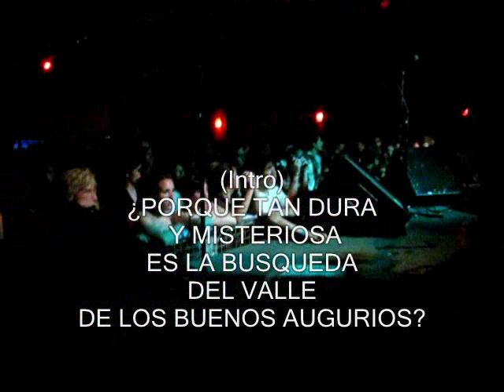Boom Boom Kid - Vivo Club Tucuman (Quilmes, 21-11-2010)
Duracion: 41 (minutos Aprox)

Boom Boom Kid En Vivo En Club Tucuman (Quilmes) El 21 De Noviembre De 2011

1- Animo
2- Sumerge You Sens In To The Black
3- Okey Dockey
4- El Anhelo
5- Ollie Over The Hate
6- Del Absoluto Vacio Surge Este Capricho
7- Y El Hospice Burning
8- Por Argentinito
9- Tomar Helado
10- Dirty Connections
11- She Runaway
12- Lady
13- Typical
14- Bad Influence
15- La Vida Esta Bien Sino Te Rindes
16- Leaveme Alone
17- Si Esas Paredes Hablaran... Maria Ojos Negro No Mas
18- La Espina
19- Amor Loco
20- Wasabi Song
21- Paranoia Candy Blues
22- I Dont´t Mind
23- Dejame Ser Parte De Esa Locura
24- Pon Tu Corazon
25- Medicina Musica Es (Parte 2)